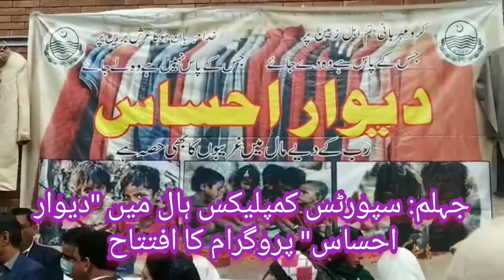Jhelum: Inauguration of "Diwar Ehsas" program at Sports Complex Hall